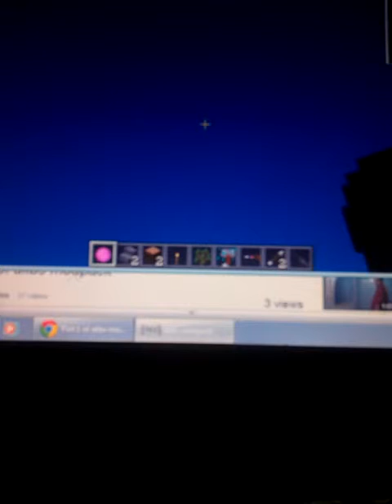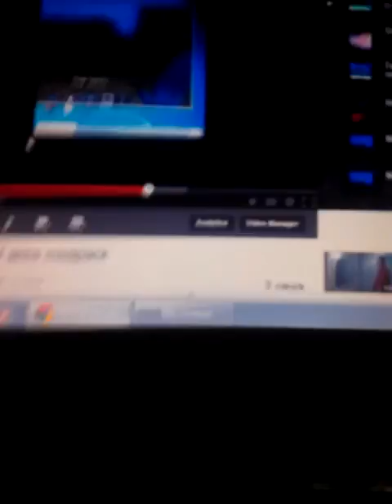October 13, 2013 11:17 AM